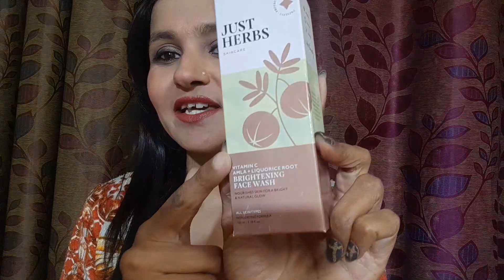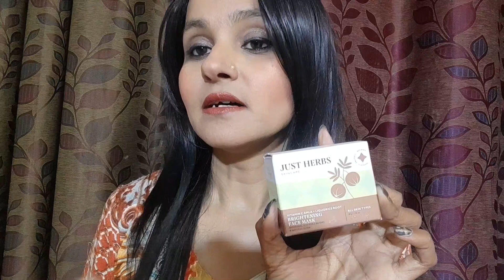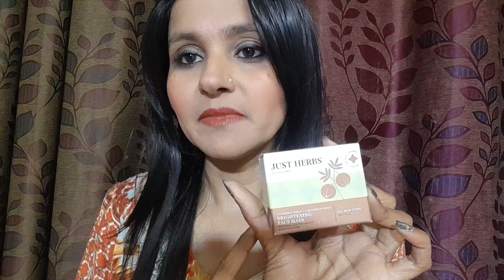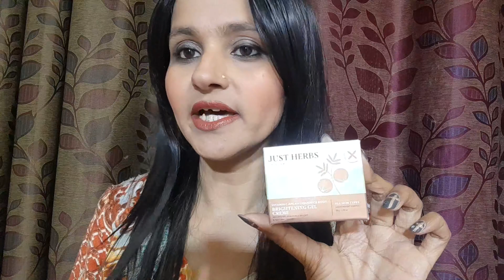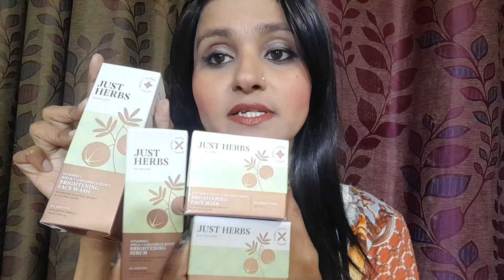Spring skincare routine ‎@JustHerbsIndia ‎@StyloShipra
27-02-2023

Hey Beautiful,

Today I am telling you about Spring skincare routine ‎@JustHerbsIndia  ‎@StyloShipra.
 If you have any queries or doubt then feel free to post your queries or comments.

1. On All the products I always give my Honest Review.

2. The Products shown or Reviewed on this channel are the products I like/love to use. I have never ever tried to push or promote products for anyone. I only recommend products based on my personal experience.

3. The information provided on this channel is for general purposes and should not be considered as professional advice.

4. I am not a Licensed Professional or Medical practitioner. So always make sure that you should consult a professional in case applying on yourself or anyone else.

5. Before using any of the content or my channel name in your video kindly take permission in advance otherwise you may suffer with youtube content strike.

6. I have made this channel to bring awareness, positivity and togetherness. So, lets learn from each other and make friends.

7. You will be blocked and reported immediately, If you are found spreading hate / negativity.

8. I hold the copyrights of all the content available on this channel. In case of any query or inquiry do contact the undersigned.